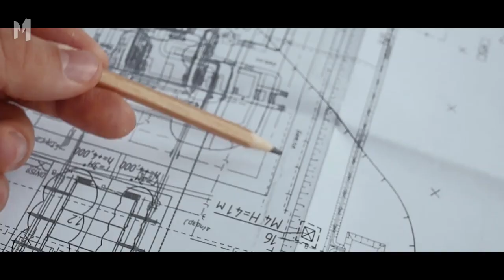Top 10 Worst Engineering Disasters